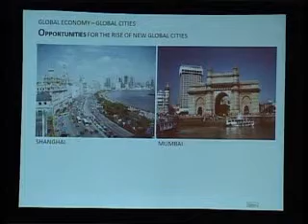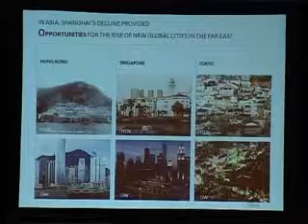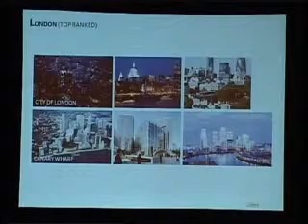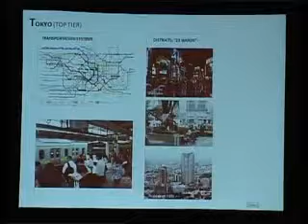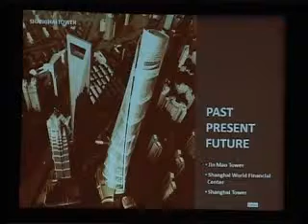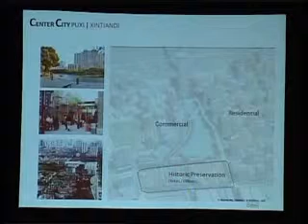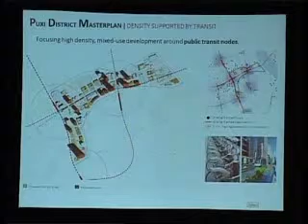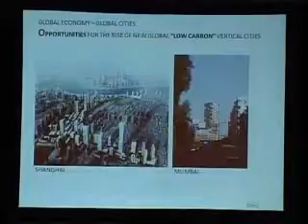CTBUH 2010 Mumbai Conference - Michel St Pierre, "Sustainable World Cities: Shanghai"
Wednesday, 3rd February 2010. Mumbai, India. Michel St Pierre, Director of Planning and Urban Design, Gensler, San Francisco / Shanghai presents at the 2010 Mumbai Conference. While the world notes Shanghai's prosperity, the city's vision may provide a model for other global cities to follow. The Shanghai 2010 expo theme emphasizes sustainability and livability. The challenge for Shanghai's 21st Century planning and urban design includes creating urban forms and development patterns that are homegrown and design that takes into account geography, climate, culture, history and responsibility for the environment. This presentation outlines some of these plans, including the Puxi District Master Plan and the 632-meter, 128-story mixed-use Shanghai tower that is a part of this plan.